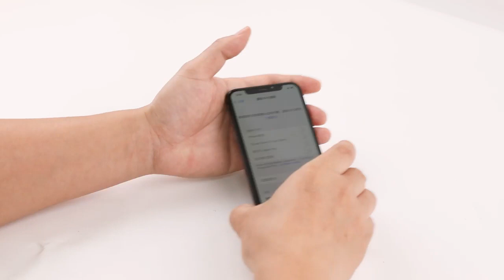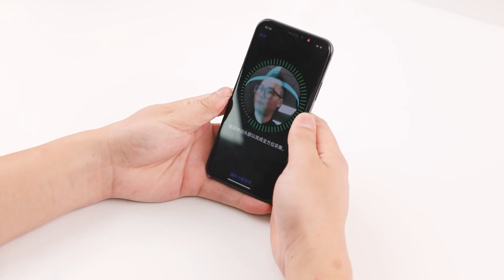Repair Face ID with MIJING ZH01 Repair Instrument | NO soldering !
The MiJing ZH01 is a versatile repair tool that supports a range of repair modules, including the dot projector board, battery board, and DC power supply.

The lattice soldering-free tag-on flex cable repair module of the MiJing ZH01 offers several benefits, including:
    1. Support X-12 Series one key activation function.
    2. Support unlocking function, unbind with one click X-14PM faces reveal data.
    3. Upgrade new cloud server backup, one key encryption data backup cloud local function.